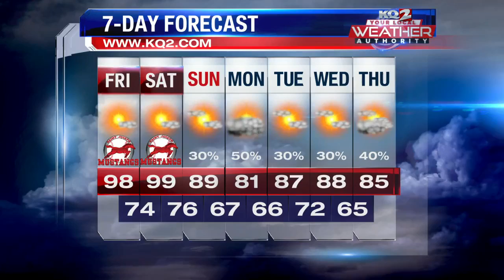Unite & Fight Gala | Freudenthal Home Healthcare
Freudenthal Home Healthcare will be hosting the Unite & Fight Gala Tuesday, August 2.